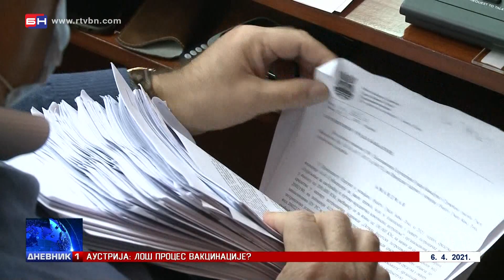O budžetu grada Banjaluka odlučivaće se ponovo, ovaj put na vanrednoj skupštini grada (BN TV 2021)